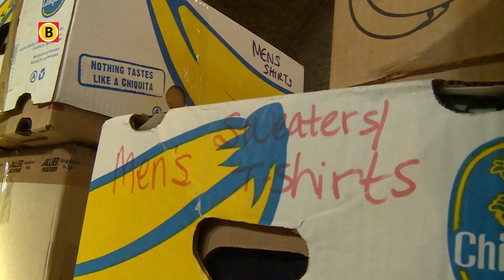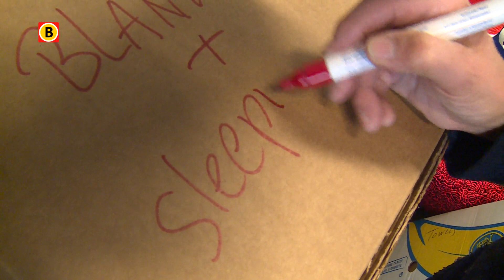Theresiakerk in Eindhoven vol met spullen voor vluchtelingen